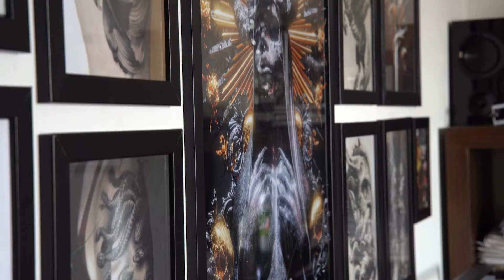Présentation du tatoueur et du studio Divinity Ink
Tatoueur dans la ville de Nice, adepte du tatouage réaliste, je vous propose de belles réalisations entièrement dessinés et faites sur-mesure.

Pour tout renseignements, vous pouvez me contacter directement sur ma page Facebook et Instagram.